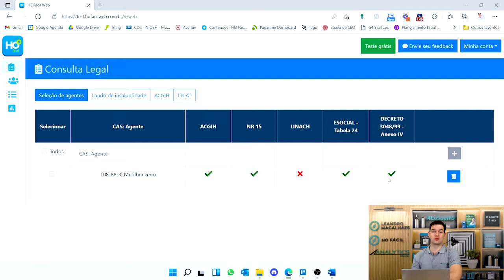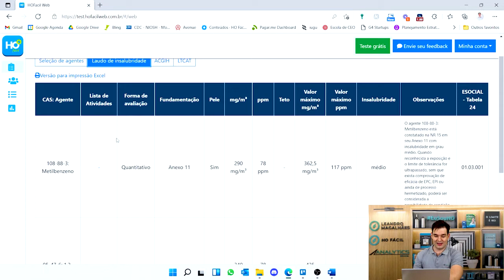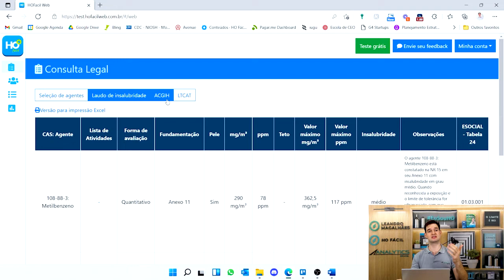O higienista ocupacional que erra nisso faz o agente químico sumir da NR-15 - AR #97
Vira e mexe higienistas ocupacionais chegam até mim, falando: "Leandro não encontrei tal agente químico no anexo 11 da NR-15, mas ele dá enquadramento para insalubridade, onde ele está lá?".
Isso pode estar acontecendo porque você está cometendo um erro muito comum e que te atrapalha a ter segurança na avaliação dos agentes químicos.

Veja nesse vídeo que vou te explicar tudo.

🟢 Prevencionista, dica pra você se destacar na carreira e aumentar sua renda em 50%: domine os agentes químicos!

Vou falar mais sobre isso em um evento 100% online, gratuito e exclusivo para profissionais da SST.

👉ANOTE NA SUA AGENDA!
Semana HO Fácil Agentes Químicos, de 15 a 17/2 com Leandro Magalhães

✅ Conheça os planos do HO Fácil WEB:
- Acesse: